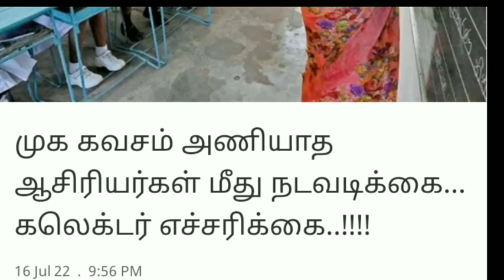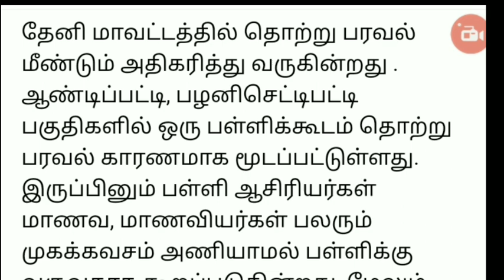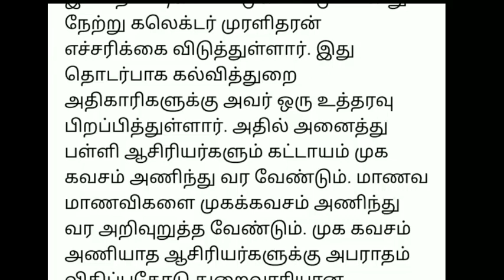TN SCHOOLS AGAIN CLOSED ONLINE CLASS TN GOVERNMENT DISTRCTS COLLECTORS OFFICIAL ANNOUNCEMENT 🔴JUSTIN